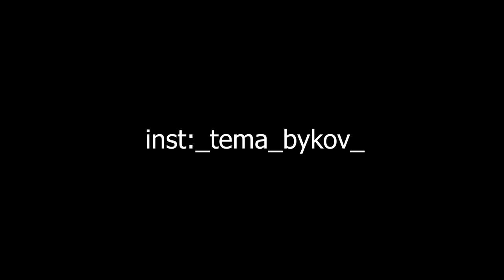VLOG#3 Присед. До сколька дойду?